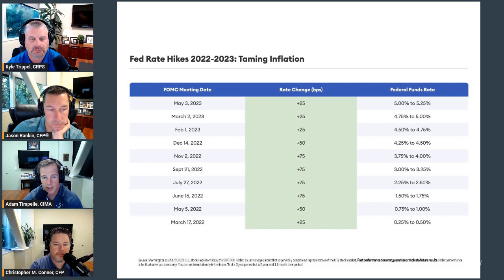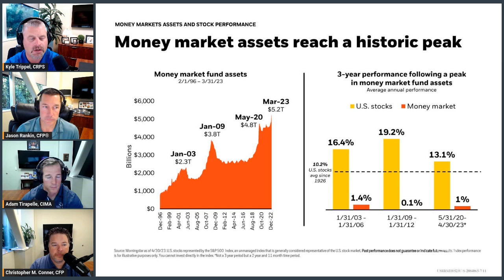2023 Q2 Highlight - Taming Inflation with Rate Hikes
After unprecedented rate hikes, did they work? The team discusses the changes to inflation and gives insight into where rate hikes may go from here. Are there indications of how far rates can rise without causing more problems?

Enjoy this highlight clip from the Strong Valley Mid-Quarter Roundtable discussion. If you have questions for the Strong Valley team, check out strongvalley.com and use the Contact form to submit your questions.

Please be sure to read all disclosures in the video description and on our